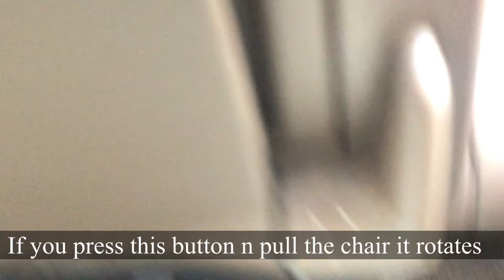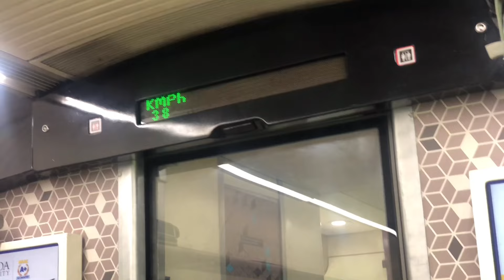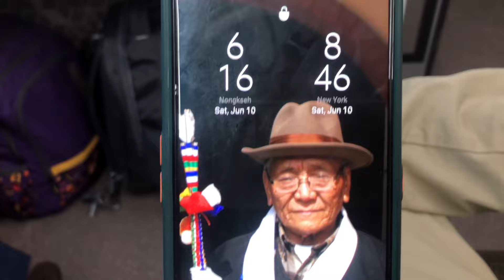Vande Bharat Express || AMB ANDAURA TO NEW DELHI || Journey from Dharamshala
Travelling with infants in bus till Delhi was tough so we decided to try Vande Bharat express , uploading our journey videos hope you all like it.